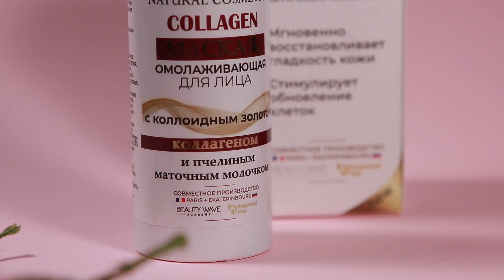кедровый мир 03